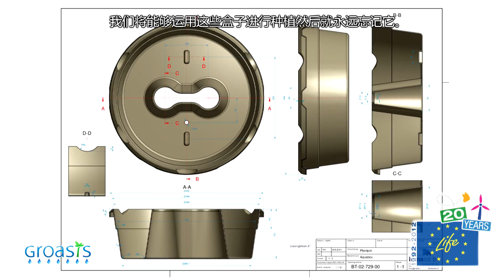(英文字幕) Restauration of mine dumps with reforestation Life+ The Green Deserts in Spain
更多信息访问在西班牙的板岩矿山造成巨大的转储不孕的岩石和石块。里奥弗里奥德阿利斯特在西班牙东北部的市要绿色的矿堆在其区域内。他们参加在欧盟生活+项目"绿色沙漠"，这200万欧元的5年期项目通过这种方式，我们可以是一个实验，以非常不同的天气条件下，实验与在生物降解Groasis waterboxx完成造林5极端的地方。不使用灌溉造林最极端的地方。

for more information. The slate mines in Spain cause huge dumps of infertile rocks and stones. The Municipality of Riofrio de Aliste in the North-east of Spain wants to green all the mine dumps in its region. They participate in the European Union Life+ Project 'The Green Deserts". This 2 million Euros 5-year project is an experiment to reforest 5 extreme places with very different weather conditions.The experiments are done with the biodegradable Groasis waterboxx. This way we can reforest the most extreme places without using irrigation.

Life+ restauración de residuos de una mina con reforestación en España con la Tecnología Groasis. Visita (en 5 idiomas) y (en 2 idiomas) para más información. Las minas de pizarra en España causan enormes depósitos de rocas estériles y piedras. El municipio de Riofrío de Aliste en el Nordeste de España quiere verder todos los vertederos de minas en la región. Participan en la Unión Europea Life + Project "Los Desiertos Verdes ". Este proyecto de 5 años costando 2 millones de euros es un experimento para reforestar 5 extremos lugares con condiciónes climáticas muy diferentes. Los experimentos se hacen con el Groasis waterboxx biodegradable. De esta manera podemos reforestar los lugares más extremos sin utilizar irrigación.

Visite e para mais informações. As minas de ardósia em Espanha causan enormes depósitos de rochas e pedras inférteis. O Município de Riofrio de Aliste no Nordeste de Espanha quer verder todos os depósitos de minério em sua região. Eles participam em o Projeto União Europeia Life+ "Os desertos verdes". Este projeto de 2 milhões de euros em 5 anos é uma experiência para reflorestar 5 lugares extremos com muito diferentes condições climáticas. As experiências são feitas com o Groasis waterboxx biodegradável. Dessa forma, podemos reflorestar os lugares mais extremos sem uso de irrigação.

Visitez et pour plus d'informations. Les mines d'ardoise en Espagne provoquer des décharges énormes de roches stériles et des pierres. La municipalité de Riofrio de Aliste dans le Nord-Est de l'Espagne veut vert tous les terrils de sa région. Ils participent à le Projet de l'Union européenne Life+ «Les déserts verts». Ce projet de 2 millions d'euros sur 5 ans est une expérience à reboiser 5 places extrêmes avec des conditions climatiques très différentes. Les expériences sont effectuées avec le Groasis waterboxx biodégradable. De cette façon, nous pouvons reboiser les endroits les plus extrêmes, sans recours à l'irrigation.

Bezoek voor meer informatie. De leisteen mijnen in Spanje veroorzaken enorme afvalbergen van de onvruchtbare rotsen en stenen. De gemeente Riofrio de Aliste in het Noordoosten van Spanje wil alle mijnstortplaatsen in de regio vergroenen. Zij nemen deel aan het Europese Unie Life + project 'The Green Deserts". Dit 2 miljoen euro kostende 5-jaar durende project is een experiment om 5 extreme plaatsen met zeer verschillende klimatologische omstandigheden te herbebossen. De experimenten worden gedaan met de biologisch afbreekbare Groasis Waterboxx. Op deze manier kunnen we de meest extreme plaatsen herbebossen zonder gebruik te maken irrigatie.